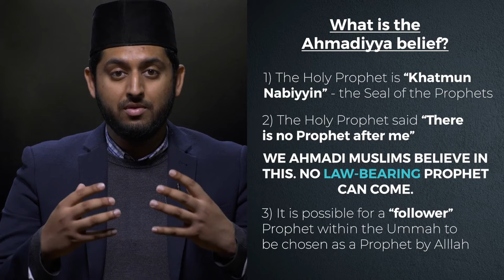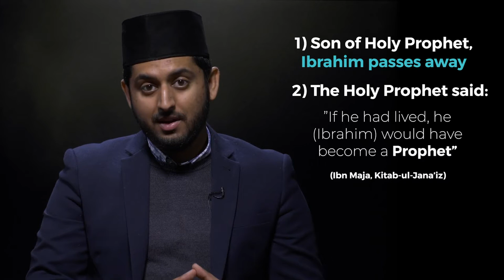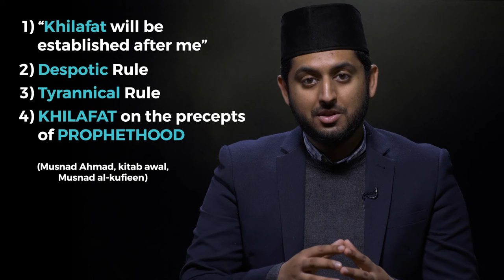HOW there can be a Prophet AFTER the Prophet Muhammad (sa)! (3 AHADITH) | Ahmadiyyat 101| Episode 10